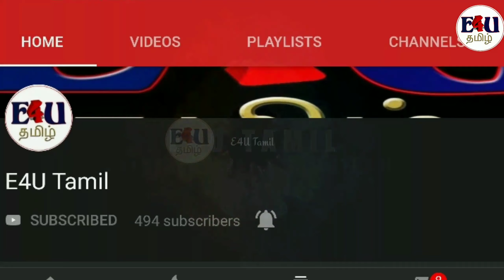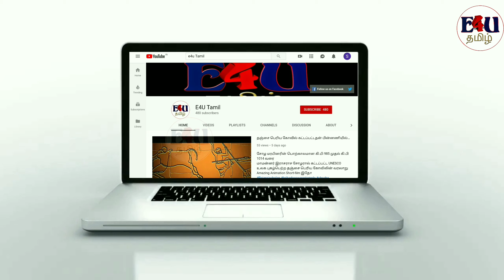₹9 ரூபாயில் விமான பயணம்-"Big Introducing Scheme" by VietJetAir | Cheap Flight Ticket | Air Travel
இது ஒரு குறுகியகாலச் சலுகை.

For more Details VIsit official website below